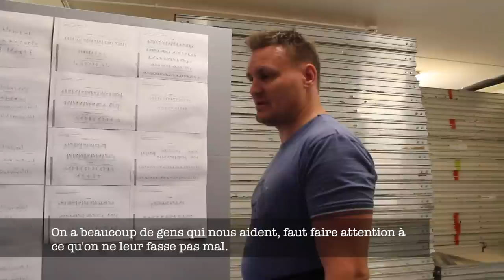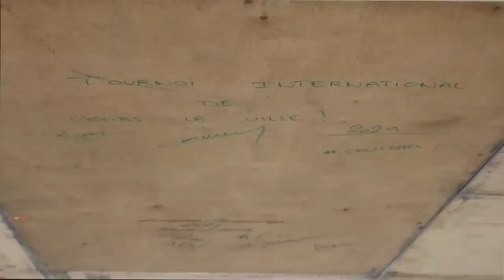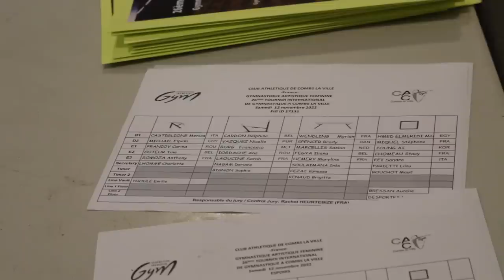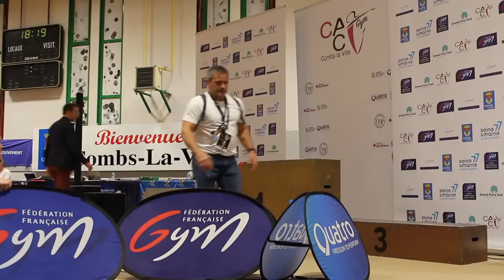Les Invisibles - Dans les coulisses du tournoi international de Combs-La-Ville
Pendant plusieurs jours, nos caméras ont suivi les bénévoles du tournoi international de gymnastique de Combs-La-Ville. Ces petites mains aux bras de fer et au grand coeur qui évoluent dans l'ombre et sans qui la compétition ne pourrait avoir lieu. Un documentaire exclusif proposé par Charlotte Laroche et Elisa Cohen, de Spot Gym.